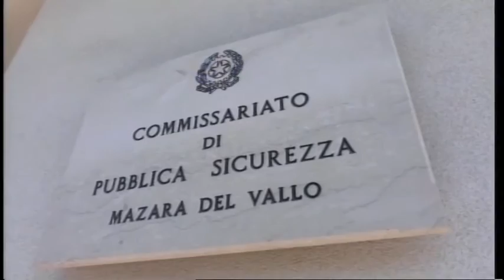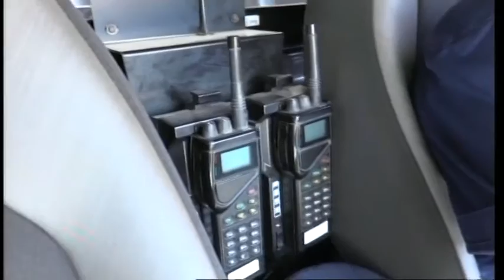TG8 DEL 7 SETTEMBRE 2018